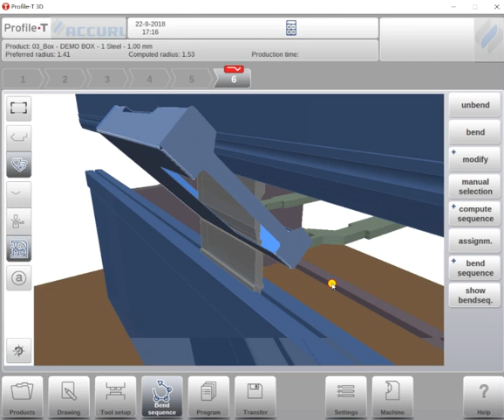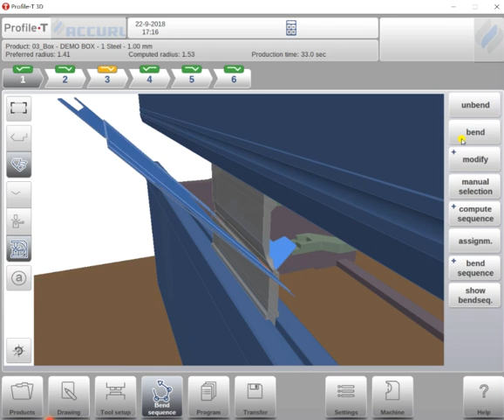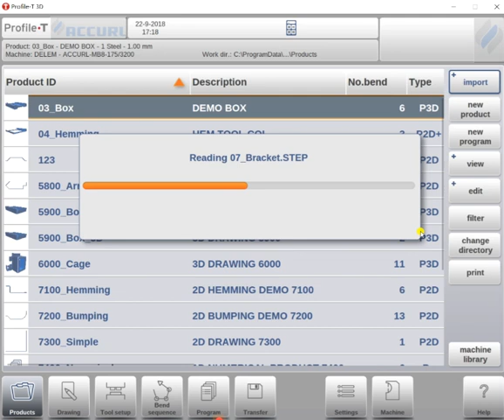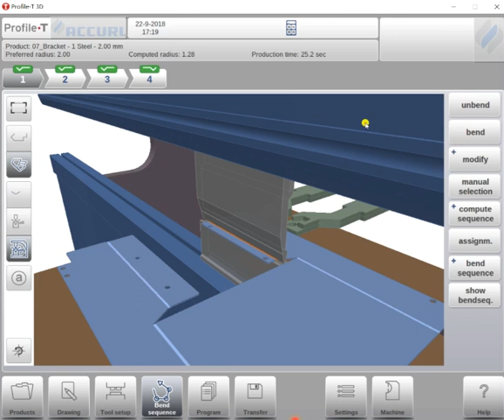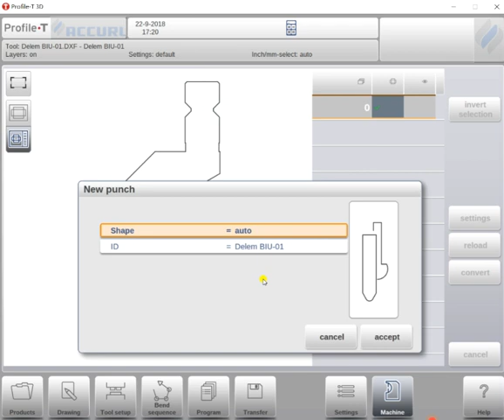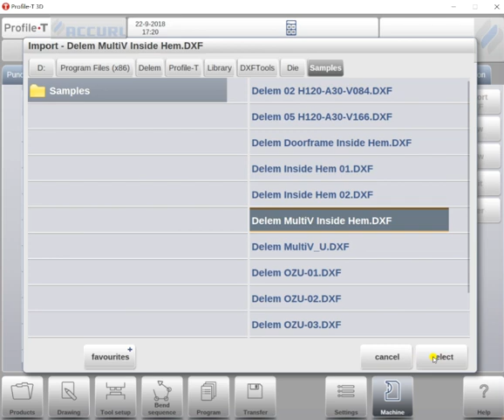DELEM Profile T 3D Offline Software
Accurl DELEM Profile-T 2D/3D for CAD import 3D DXF, STEP, IGES, SAT file.

DA-Offline software maximises machine efficiency and production output of press brakes. The Profile-T software facilitates offline programming and simulation the bending process.

Production preparation, makeability and tooling verification, operator training, adding notes for production and many other functions can be carried out offline.

The Profile-T software offers advanced programming in 2D/3D in line with the DA-Touch controller software. The steps from the start of programming to the desired program including its transfer to the control are clearly embedded in the user interface.

Programming the product graphically shows a true scale representation of the intended product. Realistic product visualisation gives feedback on feasibility, collisions, required tools and tool adapters for production.

Standaard
• 2D or 3D programming version
• 3D machine representation
• X1-X2 angle programming
• 3D finger view
• DA-Touch familiar user interface
• X1-X2 angle programming
• DXF import function  (Profile-T3D only)